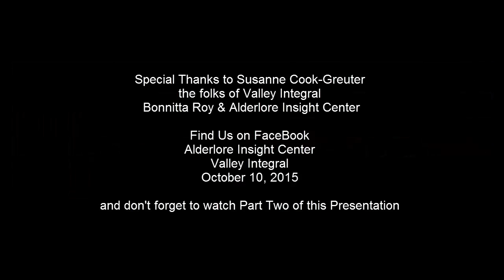Tailored Coaching with Susanne Cook- Greuter Valley Integral 101015 Part One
Susanne Cook-Greuter presents Tailored Coaching